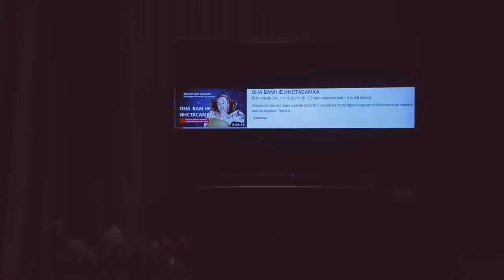НЕДЕЛЯ ВЛОГОВ #6 ПРЕДЛАГАЮ ПОДНЯТЬ БАБЛА